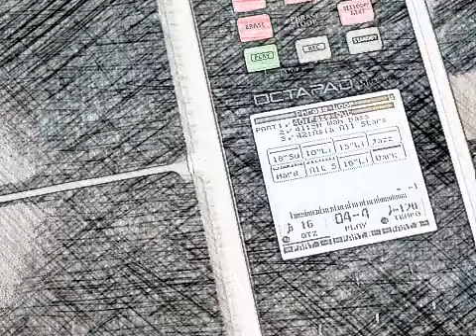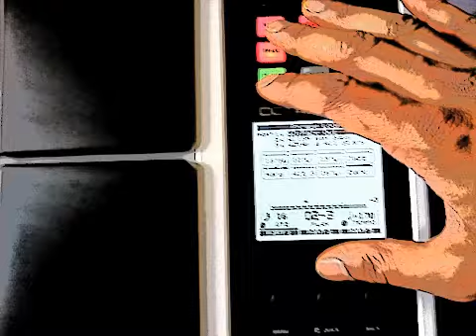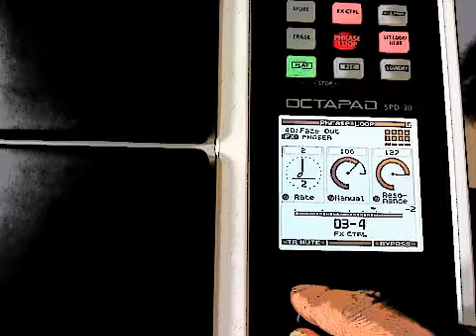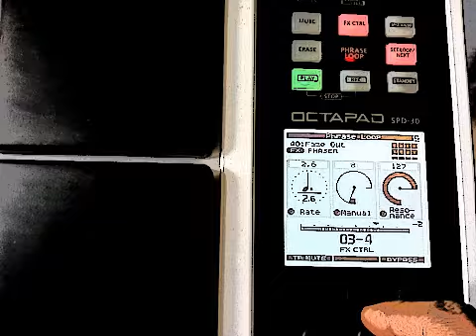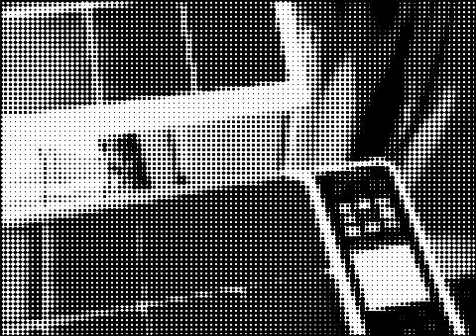[MUSIC BEATS] BEATS ON ROLAND HPD-15 & Roland spd 30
Drumming Away

Roland spd 30 octapad loop drum, drumming music beat. live video Recording from Apple iphone 4 5